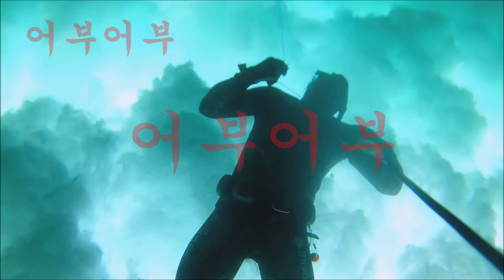"웰비치 포인트에서 파도가 밀어주기 전까지는 충분히 힘을 빼서 써핑을 태우듯이 바위위로 올리는게 포인트입니다"